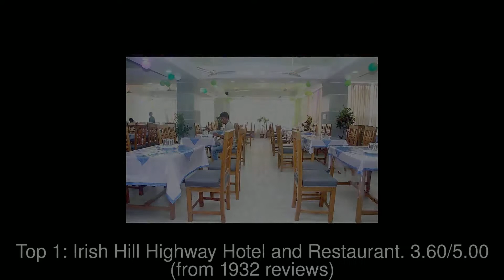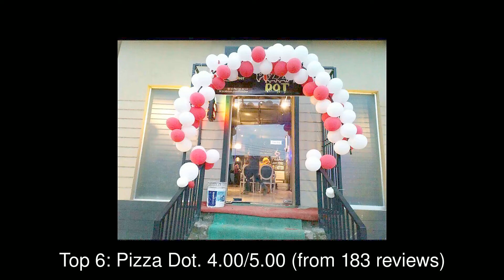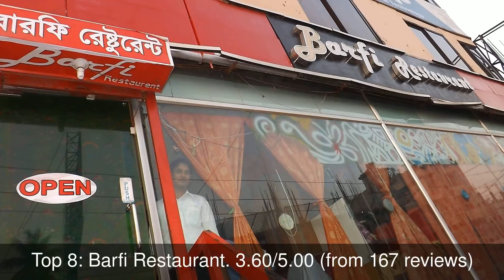10 Best Restaurants you MUST TRY in Comilla, Bangladesh | 2019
Comilla, officially known as Cumilla, is a city in the Chittagong Division of Bangladesh, located along the Dhaka-Chittagong Highway.

1: Irish Hill Highway Hotel and Restaurant
2: Matri Bhandar
3: Bangla Restaura
4: PC Restora
5: Coffee Buzz
6: Pizza Dot
7: Cafe Spiceno
8: Barfi Restaurant
9: Cafe Marine
10: Kashmiri Restora